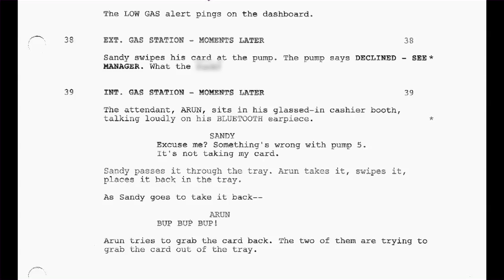Identity Thief Featurette - The Idea (2013) - Jason Bateman Movie HD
Mild-mannered businessman Sandy Patterson travels from Denver to Miami to confront the deceptively harmless-looking woman who has been living it up after stealing Sandy's identity.

Writer:
Jerry Eeten